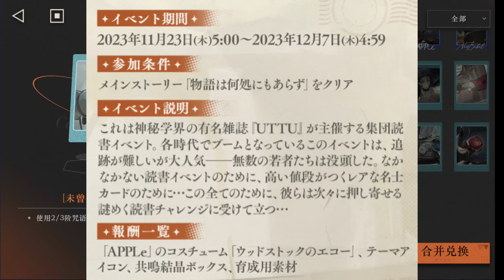【リバース1999】期間限定シーズン挑戦/高難易度コンテンツ【reverse1999】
リバース1999の攻略動画を出してます

🔽リバース1999おすすめ🔽